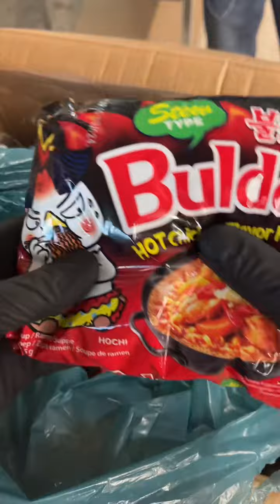DHL liebe 🍭🫶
shorts,
shorts video,
shorts funny,
shorts youtube,
shorts tiktok
reels,
reels video,
reels trending songs,
reelshort,
reels video editing,
reels song,
reels instagram
tiktok mashup 2023,
tiktok mashup,
tiktok mashup 2022,
tiktok songs,
tiktok video
fyp,
fyp movie,
fyp nemzzz,
fyp song,
fyp trans 7,
fyp tiktok,
fyp app account open
candy peak,
candy peak time,
v skillz candy peak,
twin peaks candie,
how to use peak candy in mons awaken,
lil candy paint peak